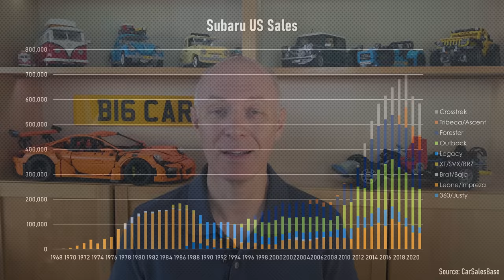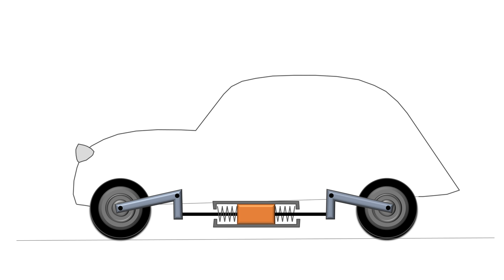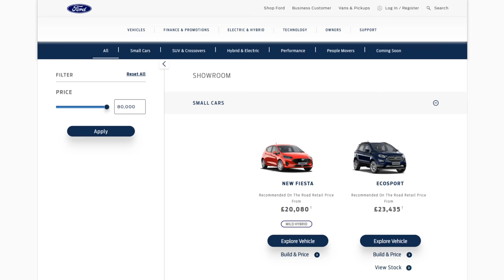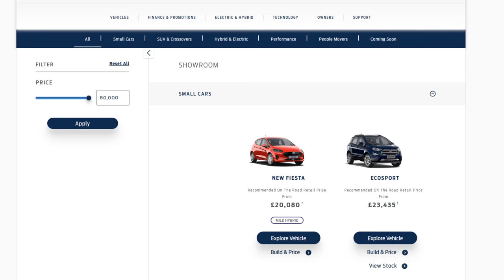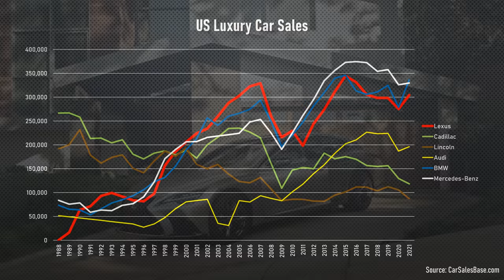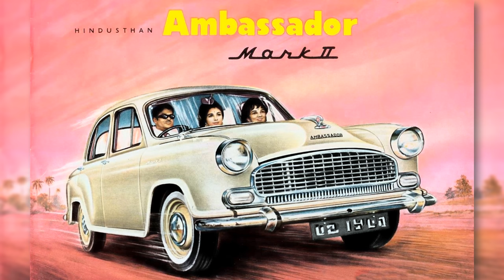The Big Car 2022 Video Countdown!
Count down all the Big Car videos of 2022, with a bit of follow up and additional chat. Which were your favourite?
Some of the view counts will be wrong as I made this video on December 8th!